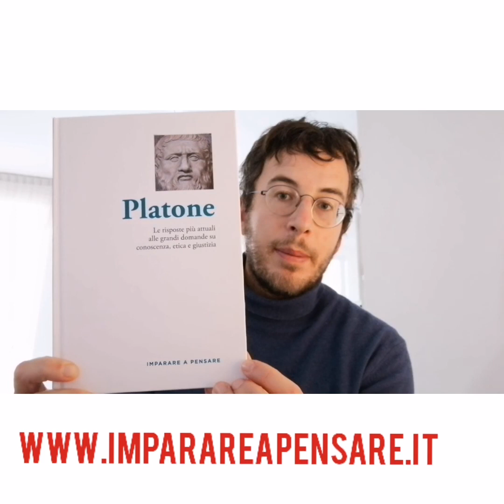DIEGO FUSARO: Platone. Un avviamento alla lettura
NB: il video contiene messaggi promozionali.